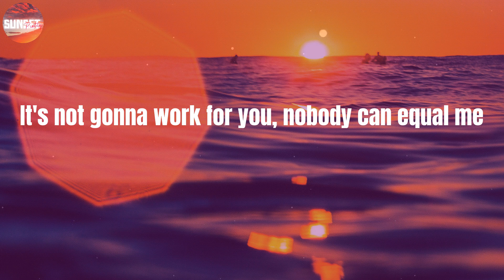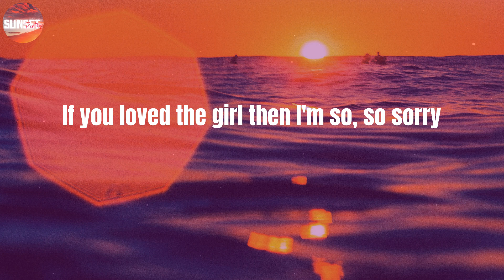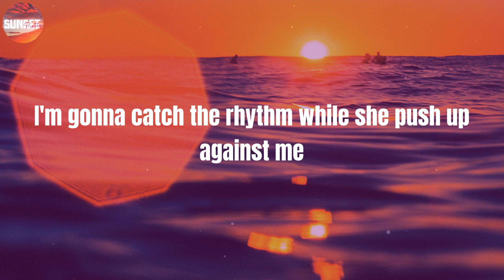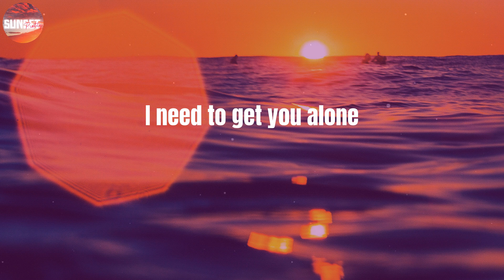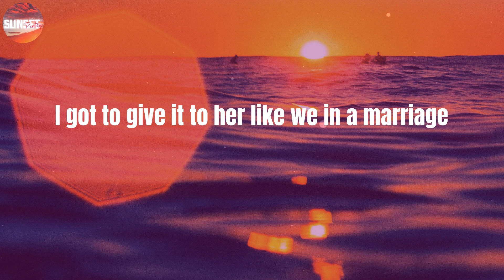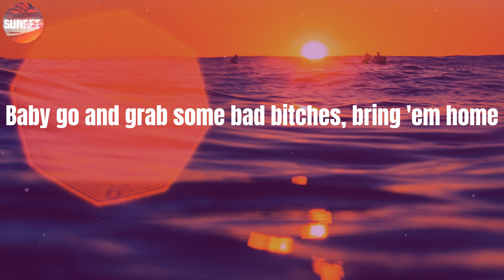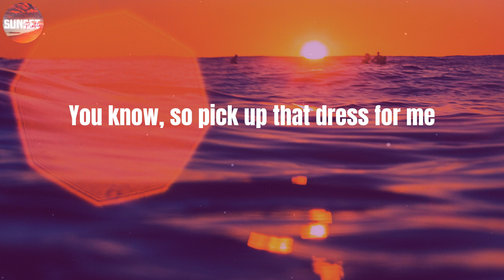French Montana - Unforgettable (Lyrics)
☔ LYRICS:
It's not good enough for me, since I been with you
It's not gonna work for you, nobody can equal me
I'm gonna catch the rhythm while she push up against me
Ooh, and she tipsy
Pretty little body, dancing like GoGo, aye
But you are unforgettable
I need to get you alone
Why not?
A fucking good time, never hurt nobody
I got to give it to her like we in a marriage
Feelin' like I'm fresh out, Boosie
If they want the drama, got the Uzi
Ship the whole crew to the cruise ship
Doin' shit you don't even see in movies
Ride with me
Ride with me, boss
I got a hard head but her ass soft
You are unforgettable
I wanna get you alone
Now you wanna chose
Just popped bubbly in the 'cuzi
Pretty little body, dancing like GoGo
Why not?
If you loved your girl then I'm so, so sorry
Oh oh, you ain't enough for me
Too much for you
Alone
I'ma curve my best for you
You know, so pick up that dress for me
Leave the rest home
Too much combo 24 hours
So as long you don't never hurt nobody
Baby girl work your body
Work your body
And you are unforgettable
I need get you alone